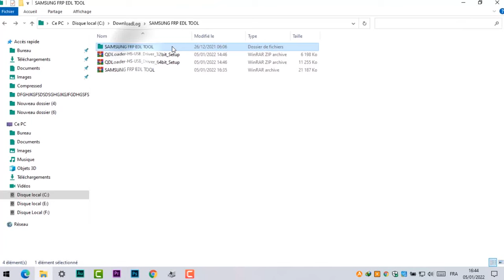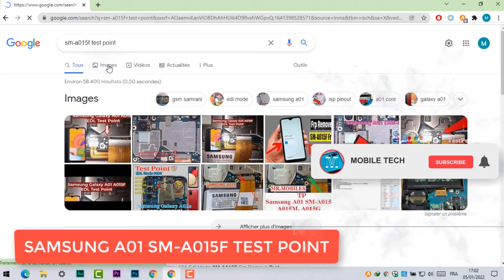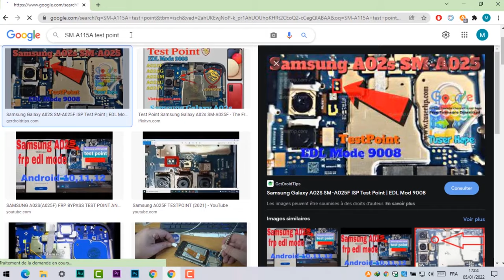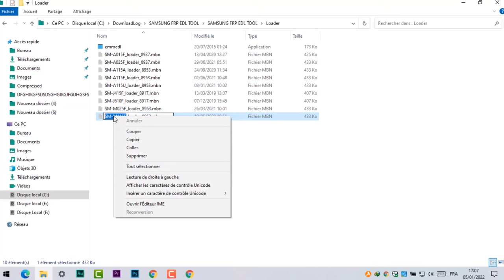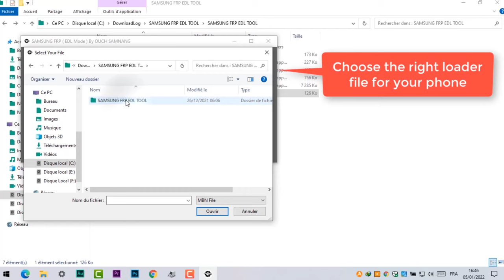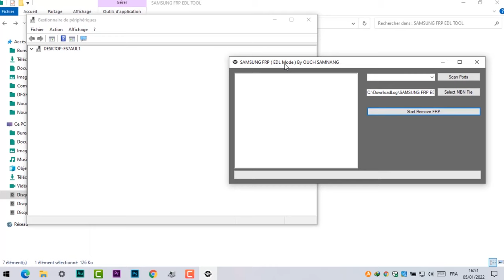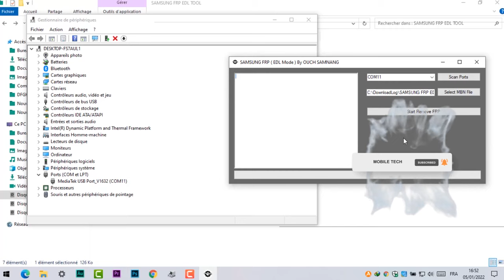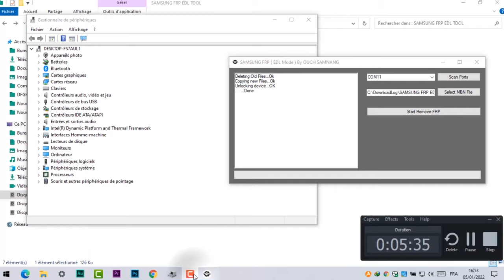Samsung Frp Tool 2022 | Samsung Frp Bypass 2022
Samsung Frp Tool 2022 Samsung Frp Bypass 2022 samsung google account bypass

Mobile Tech,